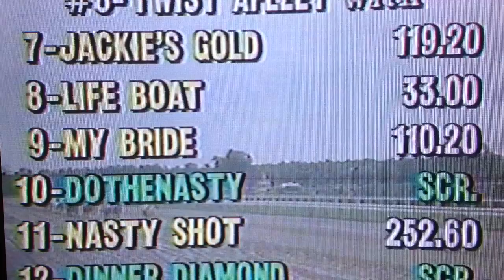Life Boat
What a great memory!